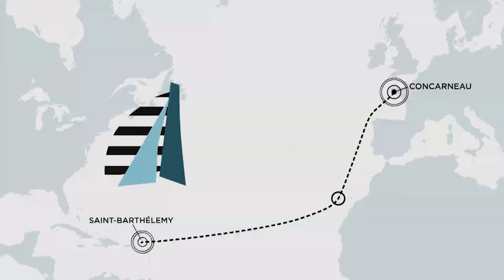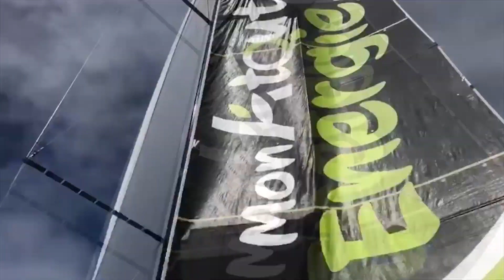Transat a dos, Llegando a Canarias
@La Transat en Double
@transat a dos

Desde 2016 tu magazine semanal de la náutica en Tv.